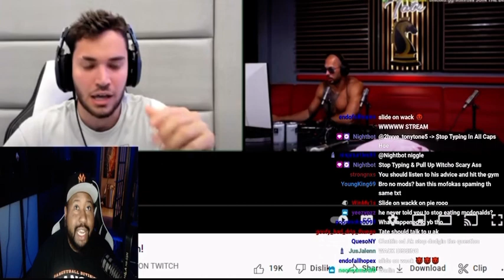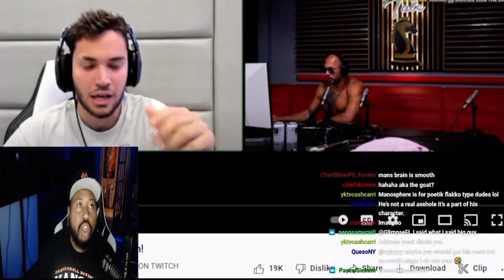DJ Akademiks Reacts to Adin Ross & Andrew Tate Stream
DJ Akademiks
Twitter / Instagram / Facebook : @iamAkademiks